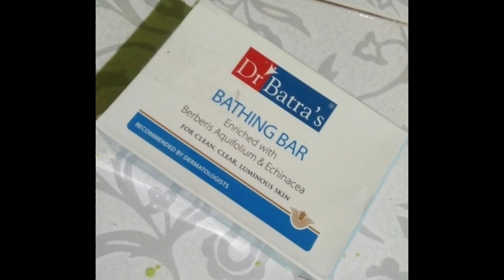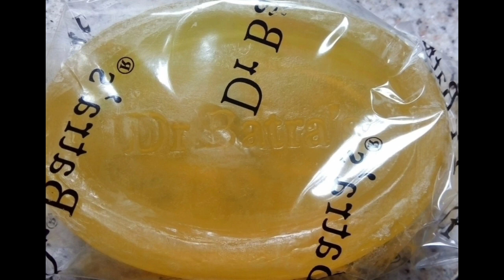DR BATRA'S BATHING BAR REVIEW IN TAMIL